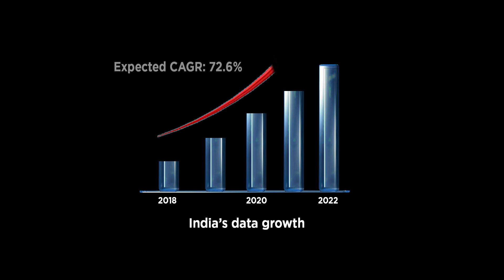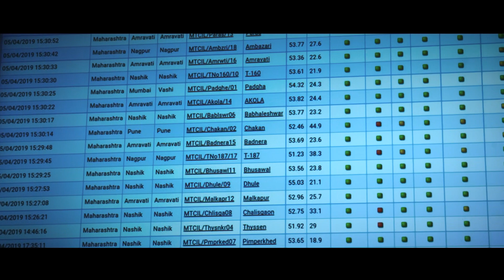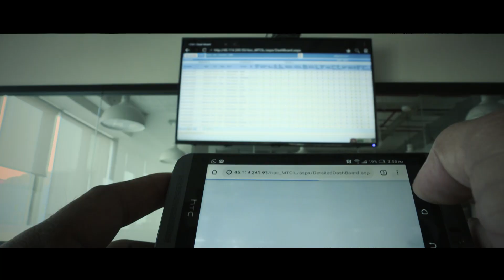Sterlite Power’s Convergence | Telcom | Data Delivery | Smart Cities | OPGW | Telecom Towers | PPP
“India’s limited communication infrastructure needs a complete overhaul to serve rising data demands. One of the smarter ways can be to leverage existing reliable utility infrastructure to gain additional telecom fiber and towers. All telcos, top ISPs, MSOs, and Global wholesale data carriers have chosen our network and to their delight, they are experiencing unmatched network uptime. Sterlite Power’s Convergence business aims to create a resilient network that will transform telecom and empower humanity by addressing the toughest challenges of data delivery”.